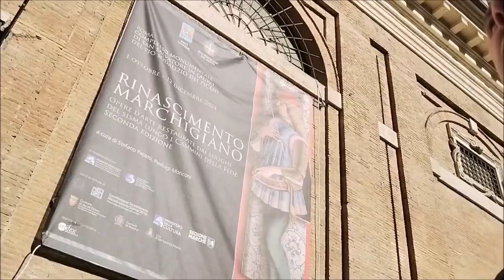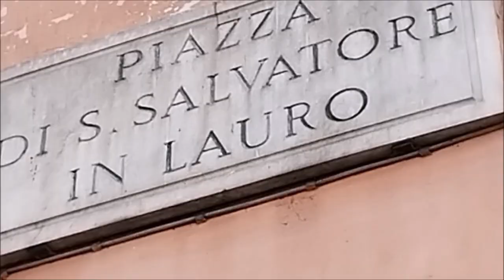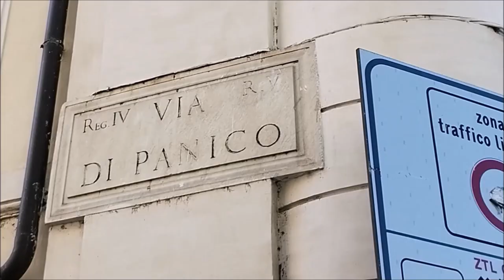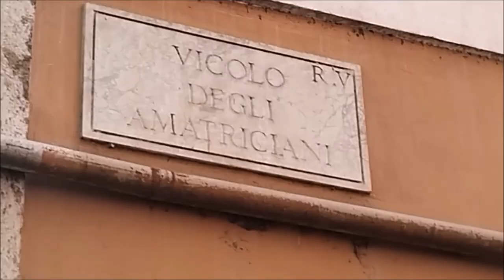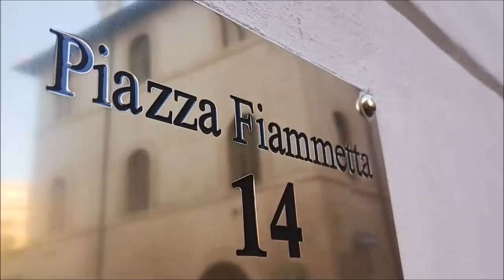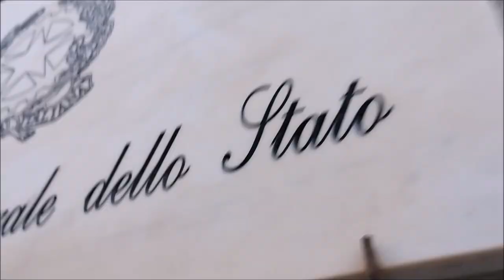Luoghi | ROMA | Via dei Coronari e S.Salvatore in Lauro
Sono due Luoghi dove hanno vissuto i miei genitori quando da sposini abitarono per tre anni, dal 1963 al 1966, in un attico della piazza con l'omonima chiesa rinascimentale al civico 6, ma con affaccio e terrazzino su Via dei Coronari la famosa strada degli antiquari ed un tempo di tante botteghe artigiane oggi man mano sostituite da negozi di abbigliamento e locali per mangiare.

Sono strade con poco traffico auto, molti tratti solo pedonali come piazza S.Salvatore dove quindi sembra di stare ancora nella Roma anni 60 dei miei genitori ventenni ed in alcuni vicoli del tutto privi di auto e moto, con antichi portoni o botteghe, pare addirittura la Roma del passato di quand'era mio nonno ventenne da metà anni '30! Un'altra città a quei tempi e non solo un'altra epoca ma proprio un altro mondo, sebbene proprio nel '36 conseguiva il brevetto di volo militare tanto che poi la 2^ Guerra la fece proprio da pilota in Aeronautica.
Era nato in centro storico, come già i miei trisavoli, e dopo esser stato anni ai Parioli tornò a vivere in Via Crispi 99, mentre mia madre sposatasi vivrà appunto qui tre anni e passeggiando da queste parti è un po' come ripercorrere i suoi passi. Poi i miei si spostarono sulla Cassia, al 1020,  zona in espansione oltre VignaClara.

Il nome Via dei Coronari, come spesso accade quanto si parla di toponimi e riguarda la tipologia di attività nel passato tra banchi e botteghe che erano presenti sulla lunga strada che misura 500 metri. I "coronari" erano più precisamente i cosiddetti venditori di “corone religiose”, specie quelle del rosari, ed altri oggetti sacri. La strada era infatti percorse dai fedeli che si recavano in pellegrinaggio alla tomba dell’apostolo Pietro.

Con l'avvicinarsi del prossimo Giubileo 2025 la strada torna ad animarsi nuovamente di turisti e pellegrini che vi arrivano da Piazza Navona e si dirigono al ponte di Castel Sant'Angelo e quindi a S.Pietro collegato dall'isola pedonale sovrastante il nuovo sottopasso quasi terminato. Sono trascorsi sessant'anni da quando qui camminavano i miei genitori e la zona è cambiata rispetto ai racconti di mia madre, ma in certi vicoli ed orari della giornata riesco a cogliere degli scorci che ricordano come potevano essere abitualmente all'epoca con silenzio, poche auto e nemmeno l'Overtourism.
Una città ancora a dimensione d'uomo, raccolta principalmente intorno al centro storico prima del grande boom edilizio ed espansione della città dalla metà degli Anni '60 e nei successivi '70; tanto che pure loro si trasferiranno nel nuovo complesso residenziale sulla verdeggiante Via Cassia 1020 acquistando due attici dell'intero piano del villino 1.

Via dei Coronari, di origine medievale, all'epoca si chiamava Via Recta essendo tra e poche ad avere un tracciato regolare e dritto. Poi nel XVI secolo venne divisa per convenzione in due parti coi nomi Scorticlaria e Immagine di Ponte, la cui origine è indicativa delle abitudini dell’epoca: la parte Scorticlaria prende il nome dal fatto di ospitare molti venditori di cuoio; l’altra parte fa riferimento all’edicola sacra appunto con l'Immagine dell’Incoronazione della Vergine Maria, ancora oggi visibile nell’identica collocazione originaria. Noto la presenza di alcuni negozi dedicati alla vendita di oggetti sacri, ma sono di più gli antiquari sebbene pure loro vadano man mano diminuendo.

Mi racconta ancor oggi mia madre che lungo la strada tra residenti si conoscevano di vista quasi tutti e ci si salutava a passeggio o sulla Piazza antistante la Chiesa che per loro era proprio sotto casa! Erano strade ancora abitata da vari ceti sociali, molti quelli popolari mentre oggigiorno è un angolo della città con appartamenti dai prezzo proibitivi pure per i ricchi vip! In quegli inizi degli Anni '60 erano invece appartamenti a buon prezzo, molti pure economici se posizionati nei vicoli meno luminosi ed al piano terra, ma anche il loro luminoso attico lo presero in locazione a buon prezzo affittandolo da un allora ancora giovane regista Enzo Trapani (quello che diventerà famoso per la trasmissione Rai "No-Stop") che viveva nello stesso palazzo dove ancor oggi abitano i parenti come vedo dal cognome sul citofono. Molti appartamenti lungo le tante traverse di Via dei Coronari spesso erano proprio di proprietà, tanti quelli dei titolari delle botteghe artigiane lungo la strada che i miei percorrevano in passeggiata fino a Piazza Navona o per andare a fare la spesa fino a Campo de' Fiori.

Era un'altra Roma e direi proprio un'altra Italia. Parcheggiavano con facilità l'auto e la Lambretta sotto casa, trovando sempre posto nella piazza che oggi è stata pedonalizzata e oggetto di restyling con panchine e piante di ulivo in eleganti grandi vasi e fioriere con catene per delimitare l'area sulla quale si affaccia la Chiesa di San Salvatore in Lauro dove entro durante questa mia ennesima passeggiata nel lungo weekend di Ognissanti e ricorrenza dei Defunti.